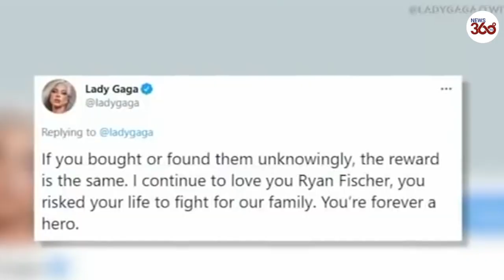Lady Gaga cried tears of joy after her two missing French bulldogs were found - News 360 Tv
Lady Gaga's two French bulldogs, which were stolen by thieves who shot and wounded the dogwalker, were recovered unharmed Friday, Los Angeles police said.
Who Let The Dogs Out? Lady Gaga cried tears of joy after her two missing French bulldogs were found tied to a pole in an alley
IT’S a pity that Hercule Poirot isn’t around to see this extraordinary modern-day whodunnit play out.

Lady Gaga cried tears of joy after her two missing French bulldogs were found tied to a pole in an alley, miles from where they were dognapped, it emerged last night.

Cops believe the mystery woman who found the pups — and can now claim a $500,000 reward — is a Good Samaritan who randomly came across them.

Sources close to the superstar say she will “gladly” pay the reward and that “tears of joy” were flowing in Rome, where she is shooting a movie, according to US reports.

French bulldogs Koji and Gustav were handed in at the Olympic Community Police Station on Friday night. A third dog, Miss Asia, had run away but was found by pol

Lady Gaga’s dog walker, Ryan Fischer, was shot in the chest during the attack but is expected to make a full recovery.

The LA Police Department said in a statement: “The woman’s identity and the location (where) the dogs were found will remain confidential due to the active criminal investigation.”

LAPD detectives said they would “continue to investigate to ensure the persons responsible are arrested”.

Yesterday, Gaga’s dad Joe Germanotta said: “I want them [the thieves] apprehended so they are tried for assault and/or attempted murder. I am relieved Ryan is going to be OK and Koji and Gustav were found.”